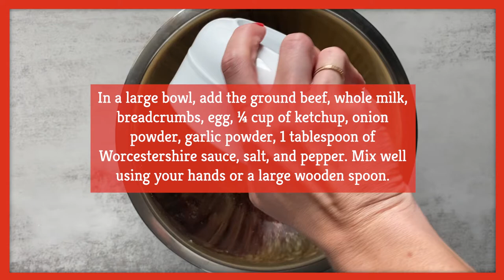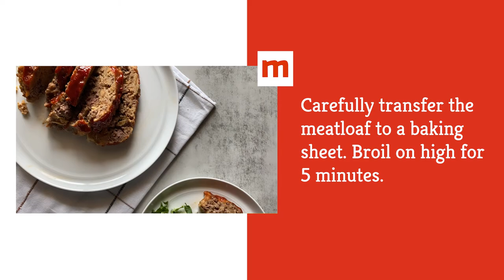Instant Pot Meatloaf Recipe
If you own an Instant Pot, you know that it can do all kinds of things, but you would probably still expect that meatloaf has to be cooked in an oven the old-fashioned way. Surprisingly, however, you can even prepare a meatloaf right in your Instant Pot, and it will only take eight minutes of prep and 35 minutes of cooking. If it all sounds too good to be true, you will want to try it before you say anything. Prove that the Instant Pot is the handiest tool in your whole kitchen with this recipe for Instant Pot meatloaf.